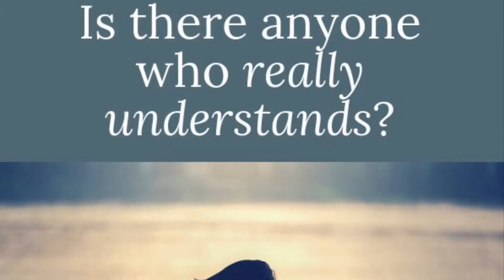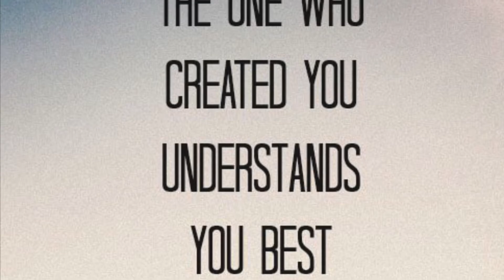Góc suy gẫm: Chúa Jesus - Người bạn thật.